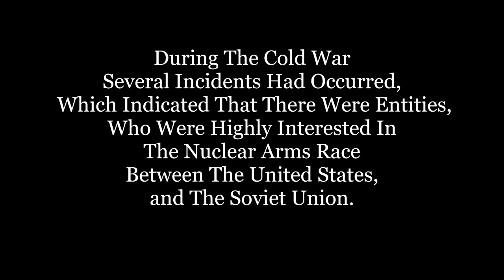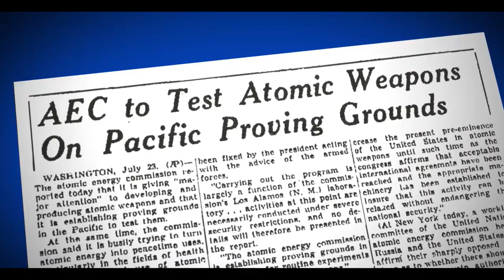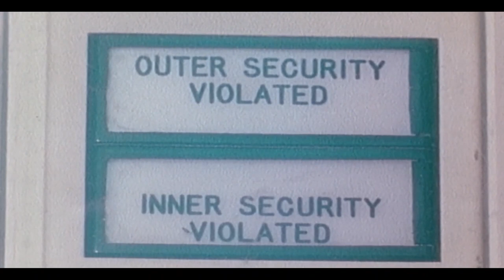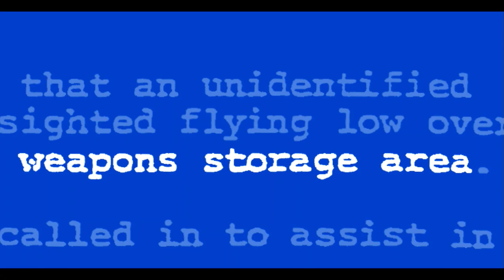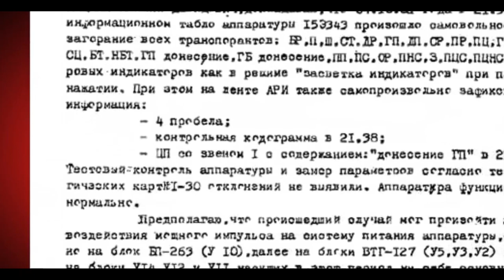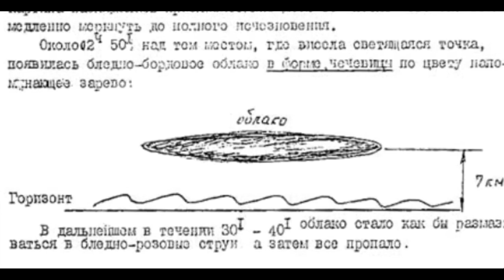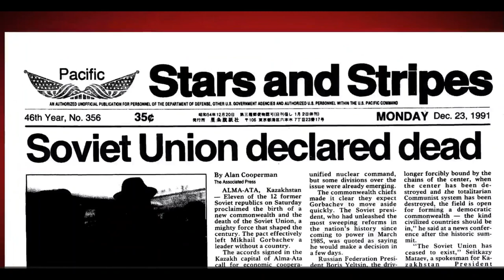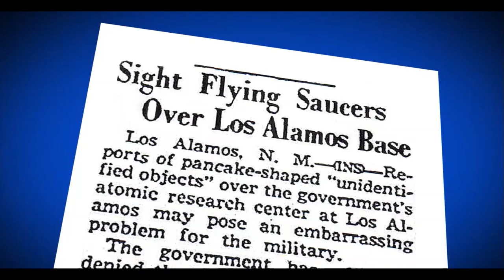Who Are These Observers?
This program outlines the decades long relationship between Nuclear Weapons, and the aerial observation and/or disruption of their capabilities.